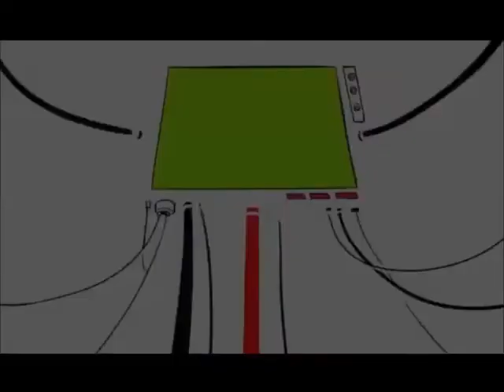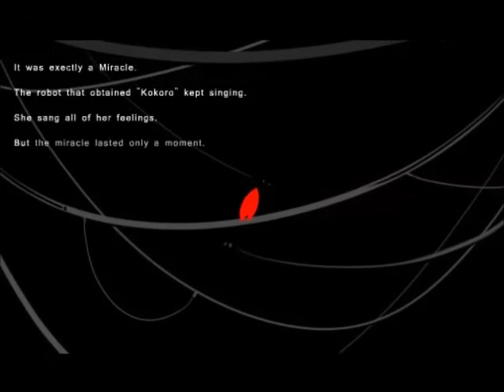Kokoro [ココロ] cover; utau newcomer [Chie Koizumi]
ok the newcomer bit is a lie, this cover has been out for a while on soundcloud

BUT ANYWAY HERE SHE IS, Chie Koizumi, i love her so much and I worked so hard on her so i hope you guys like her too and use her voice bank as well! speaking of voice banks, there it is.
My only rule about using her voice bank is that she cannot be used in any R-18 themed songs since she is a child. Other than that it's fair game.

The UST belongs to NeeMiSo, although I had to edit the "la" notes at the end since Chie doesn't have any "L" sounds in her voice bank.